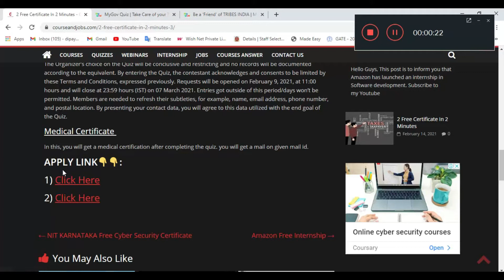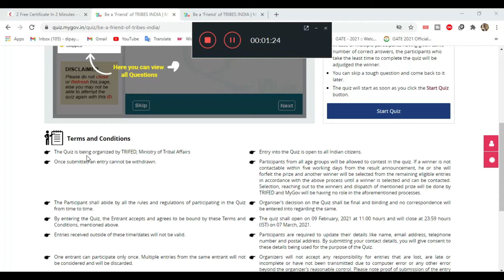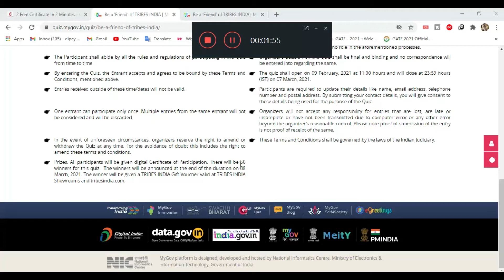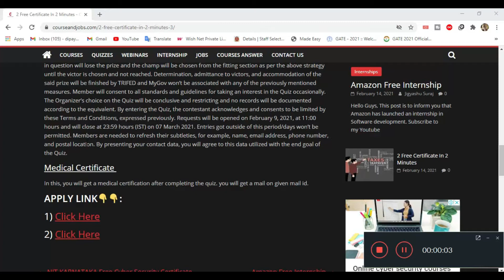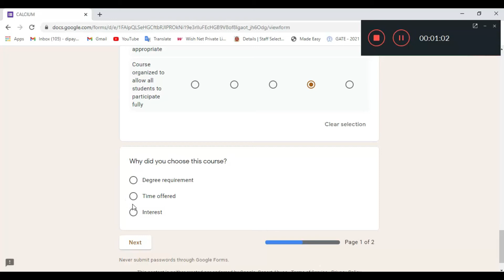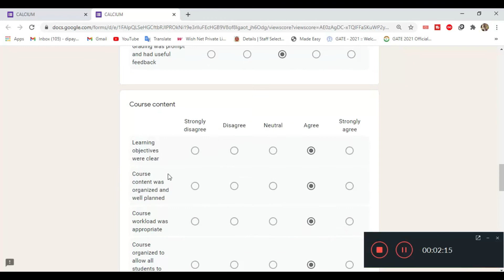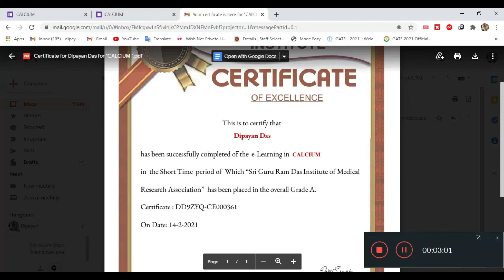Ministry of Tribes Free Certificate | 2 Free Certificate In 2 Minutes | Medical Free Certificate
About this video:
In this video you will  know about 2 Free Certificate In 2 Minutes

Thanks & Regards
Dip Thoughts
Topics covered in this video:
Ministry of tribes free certificate
Medical free certificate
training certificate
suraksha store safe job
jobs
netaji subhas chandra bose with free certificate book
netaji subhas chandra bose with free certificate border
swachh bharat pledge
E-waste pldege
Pledge certificate
Government courses and quiz
pledge certificate by government
pldege on swachh bharat
quiz on Swachh bharat
swachh bharat mission
about e-waste
Free quiz on netaji subhas chandra bose
quiz of netaji subhas chandra bose
nptel course login
nptel my courses
swayam nptel courses
nptel electronics
nptel chemical engineering
swayam nptel online courses
nptel online certification
national programme on technology enhanced learning
nptel online courses for electronics and communication
login nptel
nptel java
nptel online login
free certificate

Thanks!